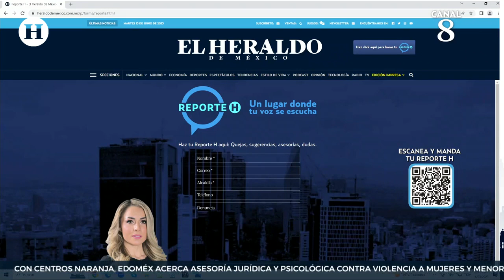Vecinos de Ecatepec bloquean avenida Carlos Hank González en exigencia de agua potable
Vecinos del municipio de Ecatepec en el Estado de México, bloquean la avenida central Carlos Hank González, esto en protesta y en exigencia por la falta del suministro de agua potable.

Los vecinos denuncian con Reporte H, que llevan más de 4 años sin que el líquido vital llegue a sus casas, por lo que tienen que vagar hasta el doble para comprar una pipa de agua.

Por este bloqueo, el caos vehicular no ha tardado en hacerse presente, por lo que la carga vehicular es abundante en la zona y con avance nulo.